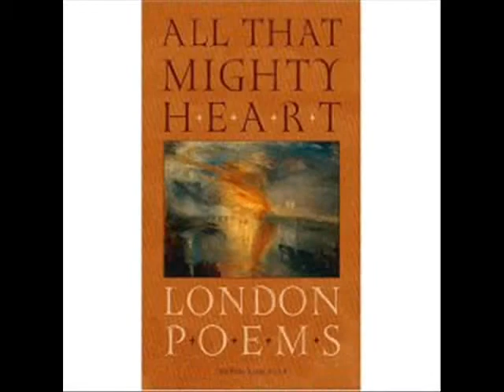Lisa Russ Spaar, Smartish Pace poetry reading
Lisa Russ Spaar's Smartish Pace poetry reading at UVA for the VA Festival of the Book. March 19, 2009. Intro by Stephen Reichert. Thanks to Kevin McFadden & Greg Orr & Stephen Reichert & Lisa Russ Spaar for making this happen.